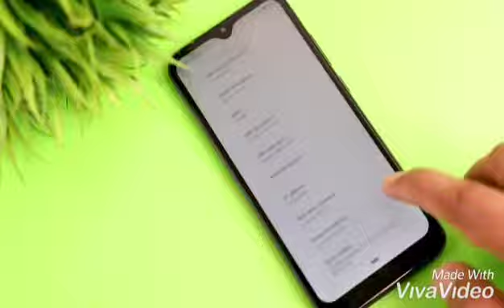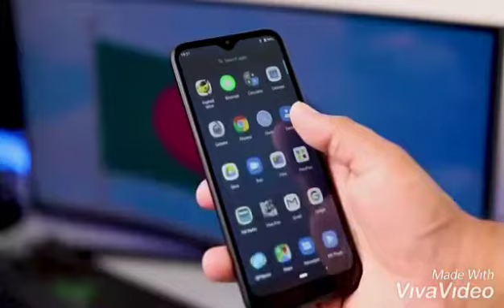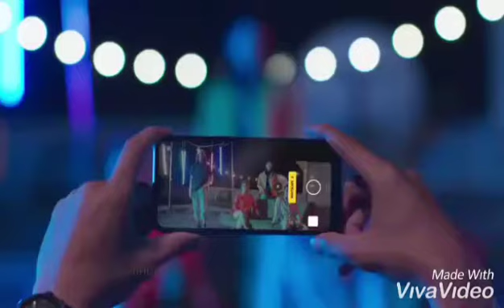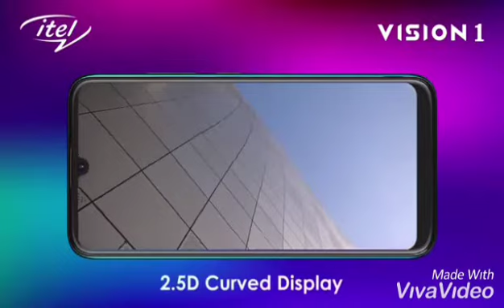৫,৫০০-৭,০০০ টাকার মধ্যে সেরা তিনটি মোবাইল ফোন।Best bugget phones under 7000 taka With dewdrop noche.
৫,৫০০-৭,০০০ টাকার মধ্যে সেরা তিনটি মোবাইল ফোন। Best bugget phones under 7000 taka.

NOTE : ALL THE IMAGES SHOWN IN THE VIDEO BELONGS TO THE RESPECTED OWNERS AND NOT ME. I'M NOT THE OWNER OF ANY IMAGES OR VIDEOS SHOWN IN THE FULL VIDEO.